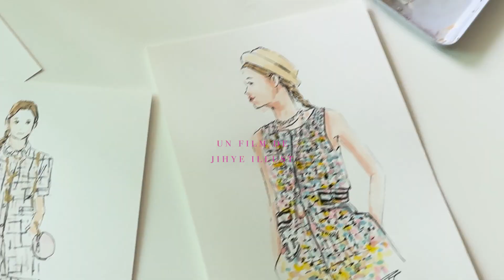10분 패션일러스트 그리기 | fashion illustration speed drawing ✍🏻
안녕하세요. ​
일러스트 작가 이지혜입니다. 👩🏻‍🎨​

5분 빠르게 그린 샤넬 2024 컬렉션 패션 일러스트 드로잉 입니다.
Chanel 24 S/S Collection drawing